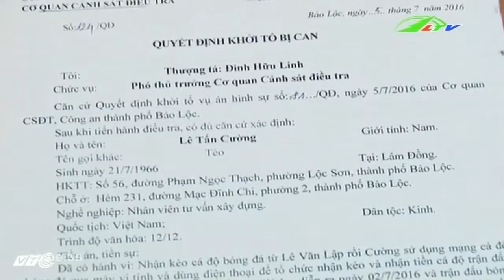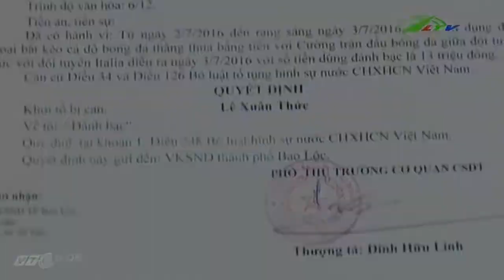Tin Tức Bảo Lộc Đánh sập đường dây cá độ bóng đá | Xã Hội Lâm Đồng TV